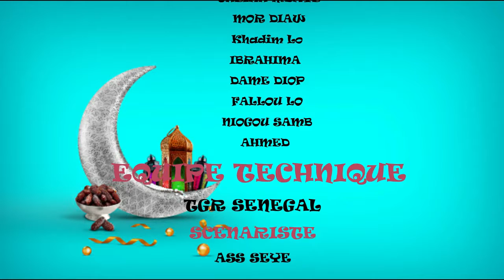MANDOUMBE AK KOOR GUI EPISODE 09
MANDOUMBE AK KOOR GUI EPISOD Tgr est une chaine créée par de jeunes panafricains engagés et conscients des enjeux de l'heure.
Elle compte offrir une information, un débat de qualité, un nouveau pont de vue, une nouvelle voix, sous une vision panafricains.
Tgr fait partie du Groupe de Référence qui compte en plus une chaine de télé et un site d'internet qui seront disponible bientôt .
Tgr s'adresse à toute la population sénégalaise le jeunes en particulier.
Tgr compte accorder une place très importante des jeunes afin d'qvoir un meilleur traitement de l'information.